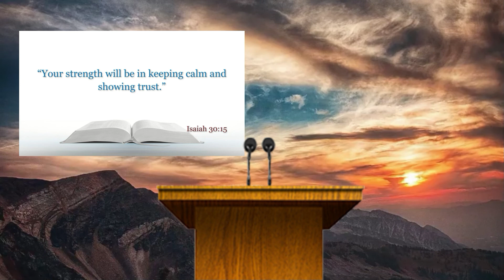You fit live forever?